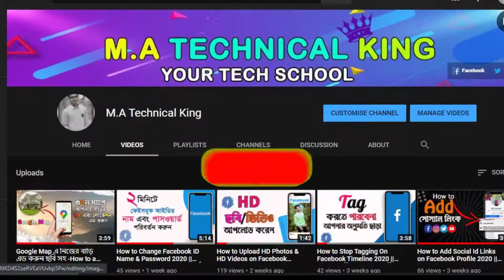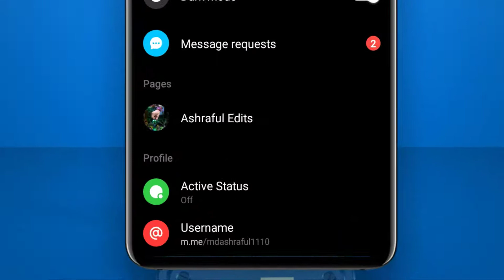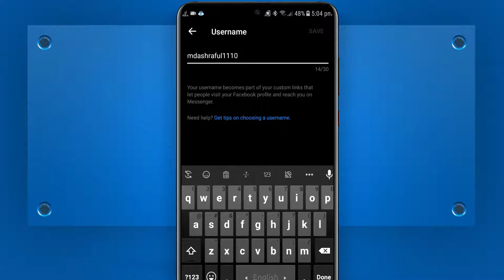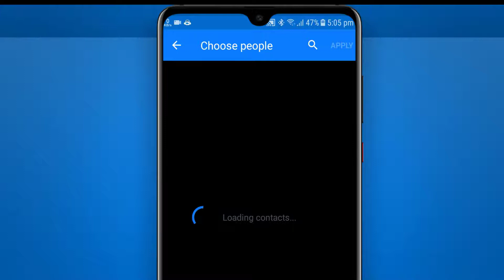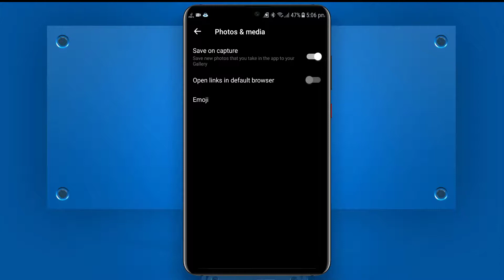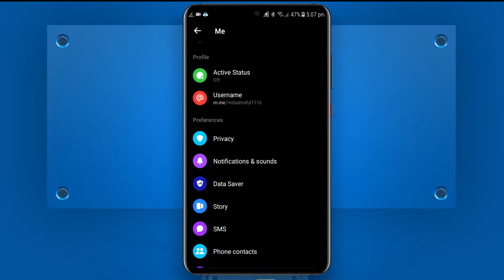Facebook Messenger Top 5 Important Hidden Secret Settings | Messenger New Update 2020 | Bangla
Facebook Messenger Top 5 Important Hidden Secret Settings | Messenger New Update 2020 | Bangla Tutorial | M.A Technical King . Messenger best Hidden settings 2020 . Top 10 Secret settings .

3. Cinematic soft Color Grading PhotoDirector Tutorial

        Share the videos and

                 Write us on the comment box ,

                                              👉 M.A Technical King